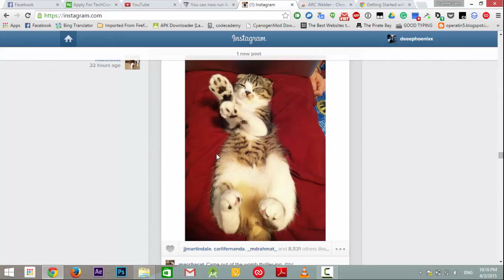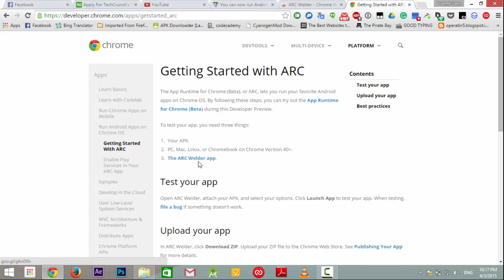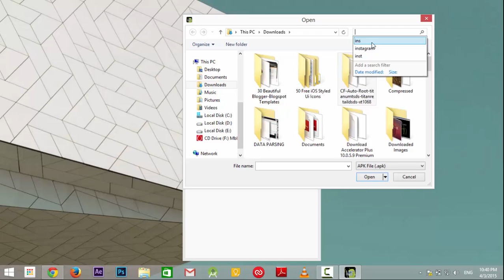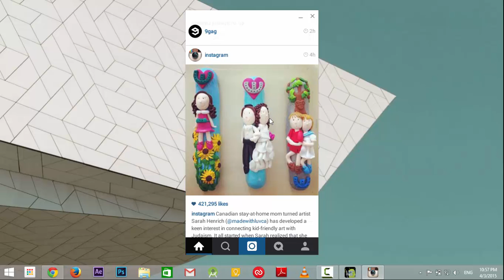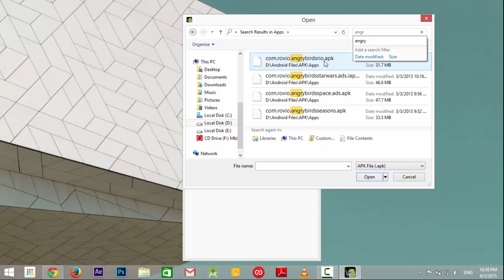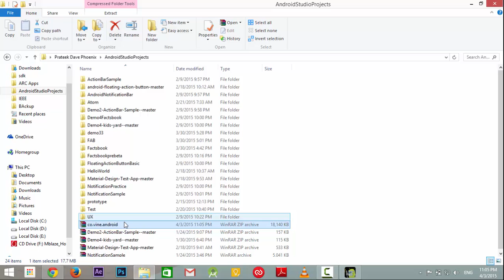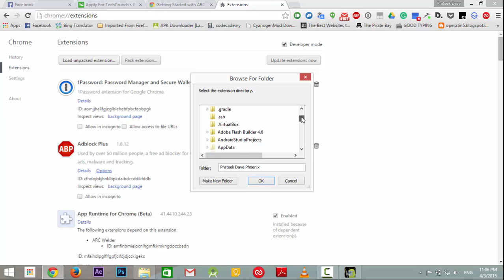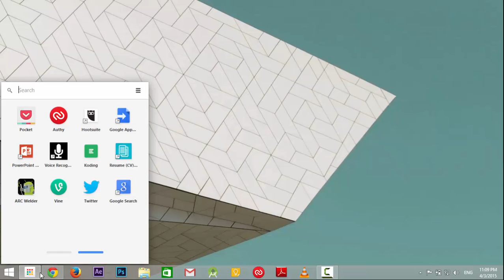How to Install Android Apps on Pc Without Bluestacks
This video walks you through the process of installing Android Apps and running them natively via Chrome's ARC Welder app which packs the .apk files into a Chrome readable format.

to learn more about ARC and get the ARC Welder app